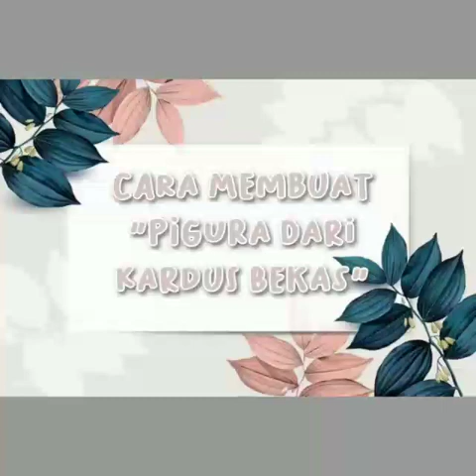DIY || IDE KREATIF|| CARA MEMBUAT PIGURA CANTIK MODAL 2 RIBU DARI KARDUS BEKAS BY ALYA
KarDus bekas bisa dibuat kerajinan apa saja termasuk salah satunya dibuat pigura, kebanyakan tugas sekolah anak-anak sekolah dasar membuat piguranya dari kardus bekas, agar anak bisa memanfaatkan barang bekas menjadi sesuatu yang berguna dan bermanfaat, selain itu juga agar menambah kreatifitas anak dengan biaya yang hemat dan murah meriah. Sehingga orang tua tidak perlu mengeluarkan uang( biaya) yang banyak.
 Hanya dengan modal 2 ribu rupiah anda sudah bisa mendapatkan pigura yang cantik
Untuk membuat figura dari bahan kardus bekas ini yang pasti bahan yang harus disiapkan salah satunya kardus bekas.